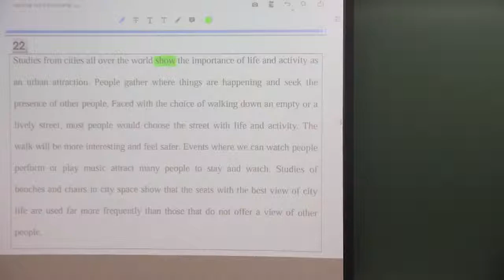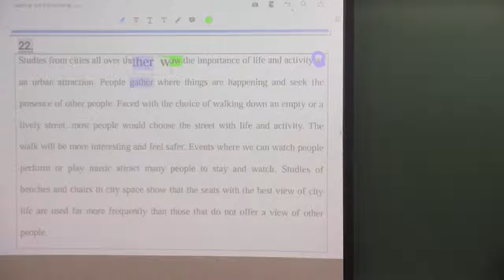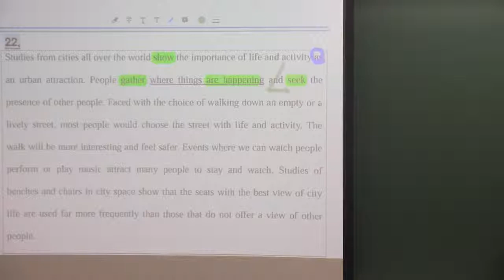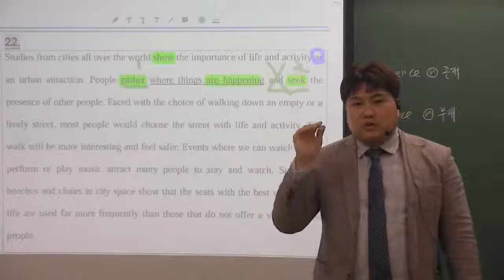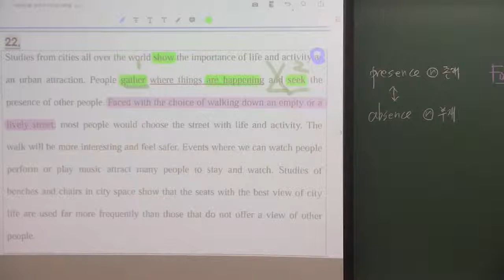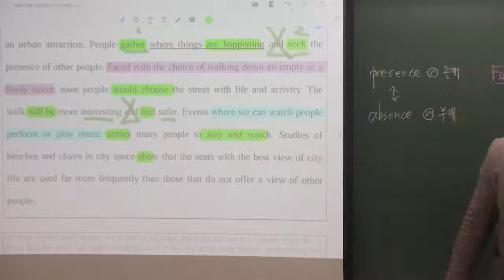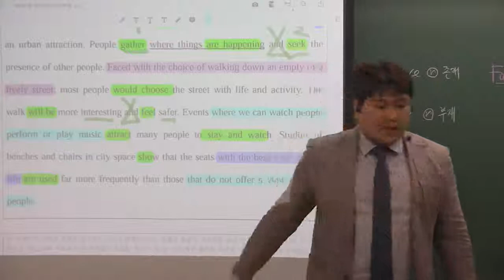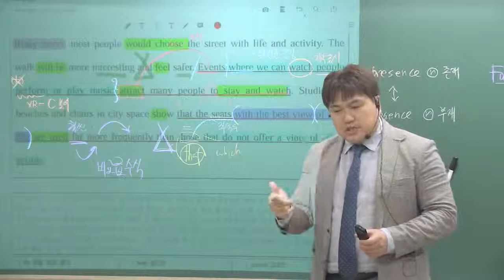2017년 고1 3월 22번